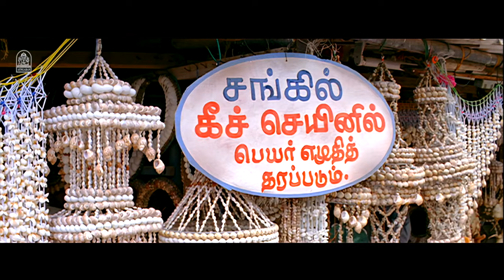Unnarugil Varugaiyil - HD Video Song | உன்னருகில் வருகையில் | Kalloori | Tamannaah | Akhil | Jousha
Here is the beautiful romantic 'Unnarugil Varugaiyil' from 'Kalloori' starring Akhil, Tamannaah and others. Music composed by Jousha Sridhar.

Singer:  Haricharan, Harini Sudhakar
Lyrics: Na. Muthukumar

Kalloori (transl. College) is a 2007 Indian Tamil-language coming-of-age drama film by director Balaji Shakthivel.

Directed by Balaji Shakthivel
Written by Balaji Shakthivel
Produced by S. Shankar
Starring Akhil, Tamannaah, Bharani, Hemalatha, Maya Reddy, Sailatha, Prakaash, Kamakshinathan, Rajeswari, Thisaigal Arunkumar
Cinematography: Chezhiyan
Production company: S Pictures